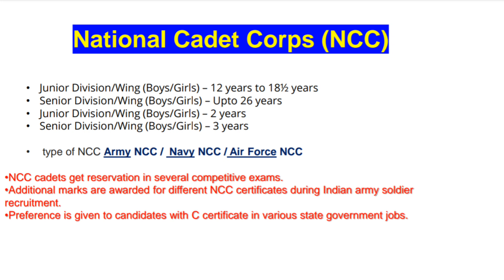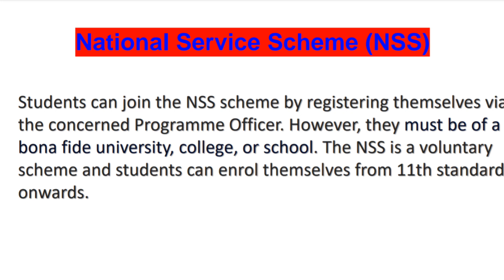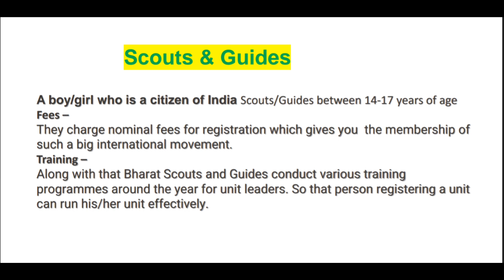Best opportunity for students _ Which one is better for career _ @AMDT MULTI KNOWLEDGE